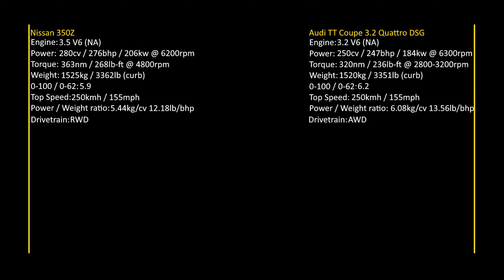Nissan 350Z vs Audi TT Coupe 3.2 Quattro DSG at Tsukuba / Assetto Corsa gameplay (AC)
2 laps around Tsukuba with the Nissan 350Z and the Audi TT Coupe 3.2 Quattro DSG.

My PC Specs:
i7 6700K
Asus Strix Z270E Gaming
RTX 2080 OC Windforce